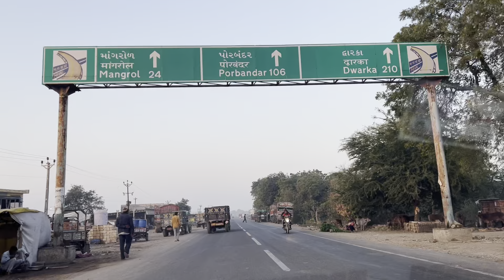JSK Life And Dr. Bharat ahir 🥰 || @JSKLife ||@dr.bharatahir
JSK Life And Dr. Bharat ahir 🥰 || @JSKLife  @dr.bharatahir  @JackLifeStyleVlogs

Dr. Bharta ahir
jack lifestyle vlogs
gujarati vlogs
family vlogs
gujarati lifestyle
gujarati family
Bhariya
new gujarati vlog
gujju vlogs
gujarati vlogger
daily gujju vlogs
gujrati vlogs

જય માતાજી

👳 દેશી vlog

👨‍👩‍👧 ફેમેલી vlog

જોવા મળશે